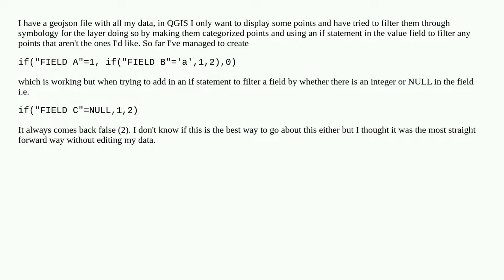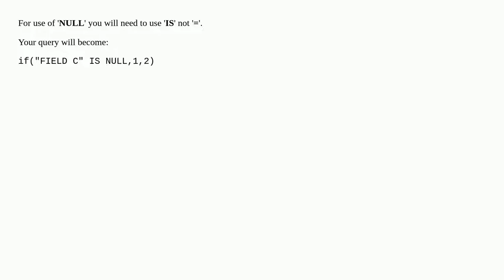Filtering Data to Categorize Points in QGIS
A special thanks goes out to the community